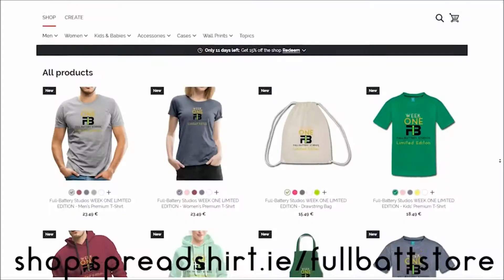BEYBLADE BURST | SIEG/SURGE XCALIBUR .1H.Vl open challenge EP 6 Lucifer's Spawn'S GALAXY ZEUS .4B.Pl